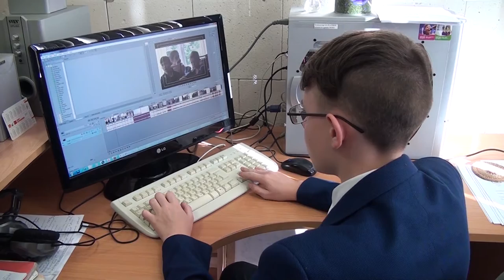Десна-ТВ: Итоги работы проекта «школа Росатома»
Проект «Школа Росатома» реализуется с 2011 года. Он направлен на развитие систем образования городов, где расположены предприятия атомной отрасли. За прошедший учебный год прошло немало олимпиад, конкурсов , фестивалей, спортивных соревнований. Итоги проекта «Школа Росатома» подвела руководитель методической службы комитета по образованию города Десногорск Татьяна Кужаниязова.